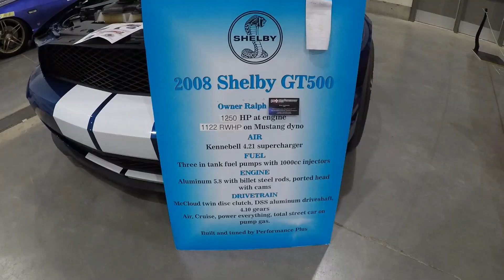Driven Stoon 2019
Little tour of some of the cars entered in Driven car show Saskatoon 2019. Was an awesome show, lots of cool stuff. we will be back next year. I didn't show all the cars but a good few. Sorry for the mic cable top left.